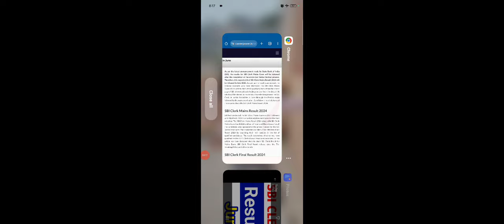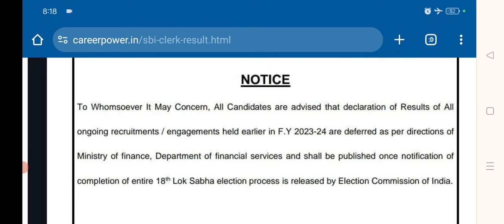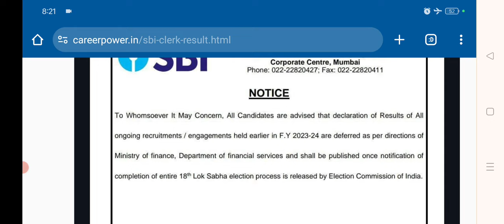LAST VIDEO 🙏 SBI CLERK MAINS RESULT 2024 ?? Important Message To All 🔥 NORTH EAST Must Watch 😲Truth❓